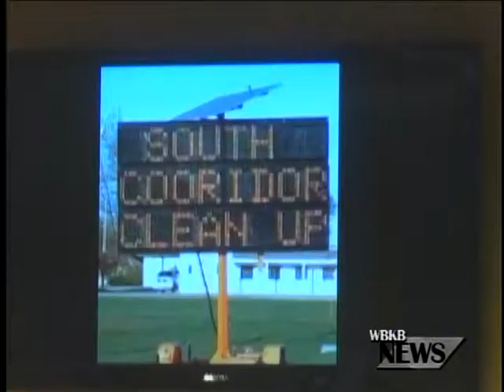Improving 23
Taking pride in Alpena continues to work towards bettering the south corridor